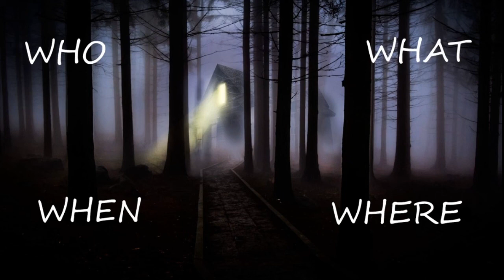True Crime Stories In Michigan (2020)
This video is a series of short true crime stories that occurred in Michigan in 2020.

And Thank You So Much to John Kick for helping me make my channel awesome!